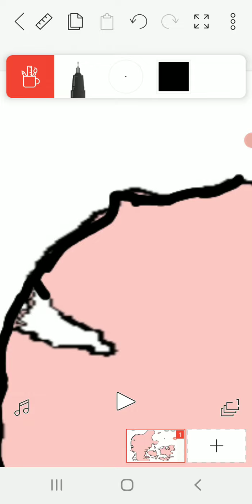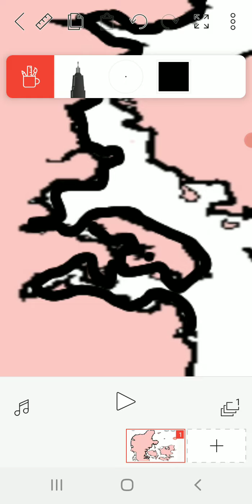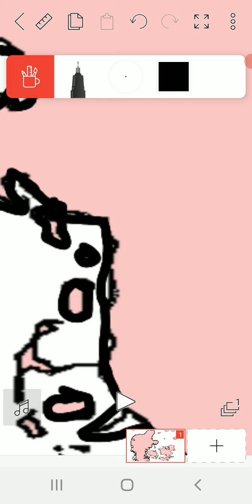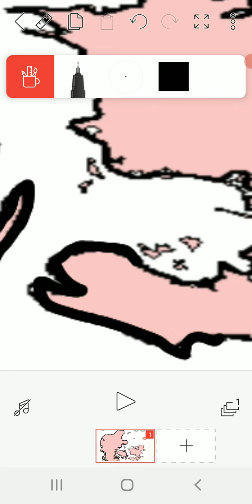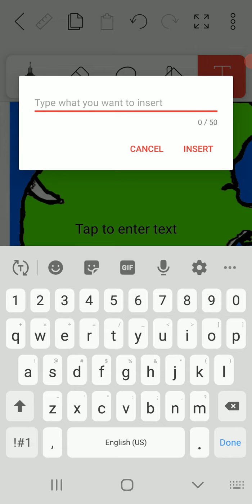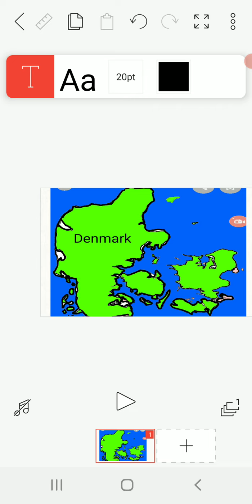How to draw Denmark